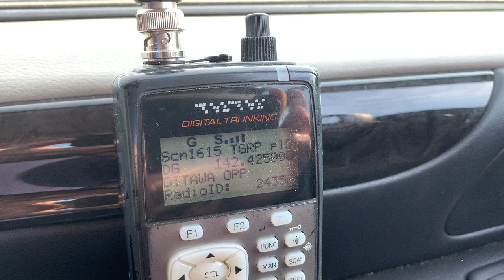Cop told to F-off by East Indian male at Brimley and 401. Pt 1 of 3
During the repatriation motorcade on 401, a male was walking by the hiway.   The officer asked him to leave until he was told to Fuck-off and then threatened.   Officer had back up and after that you all know what happened.